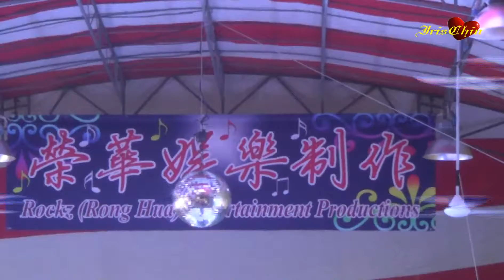月牙灣 ☀• 黃凱琳 •☀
▌• 荣华娛乐制作♦檺林宫慶祝邢府大人千秋
▌• 全场伴奏►威乐斯大樂隊
▌• 灯光音响►永升灯光音响
▌• Serangoon North Ave 3 next to Blk 548